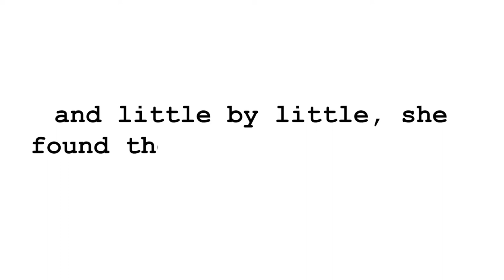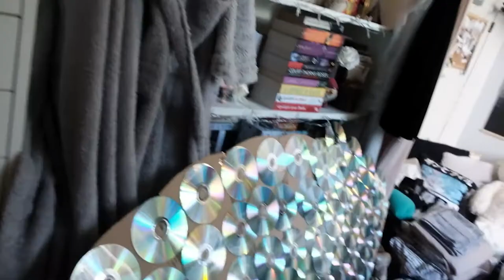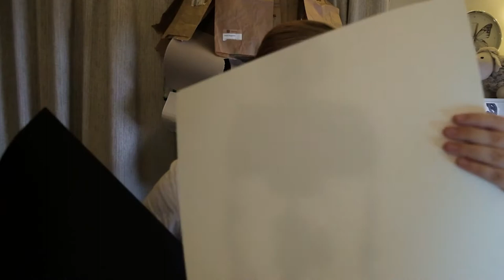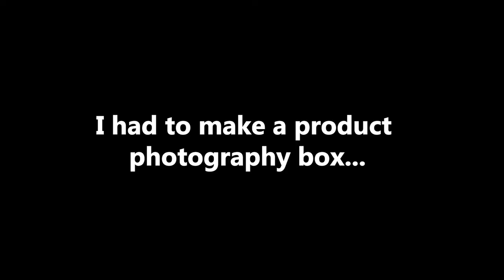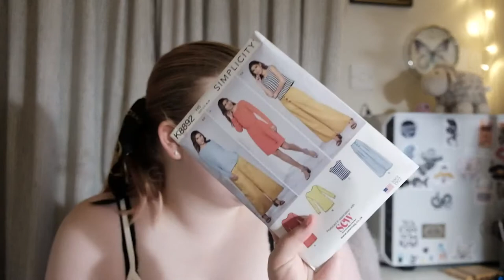VLOG 005 - I made DRESSES out of TRASH!?!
Phone Case from Redbubble:
'The Lovers' by deniart
(I have an iphone 8 and went for the tough case)